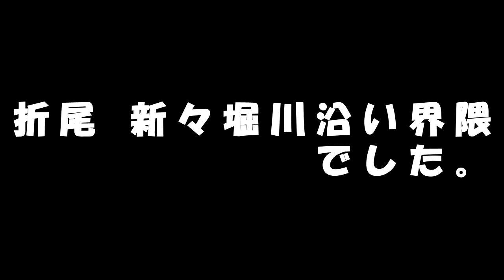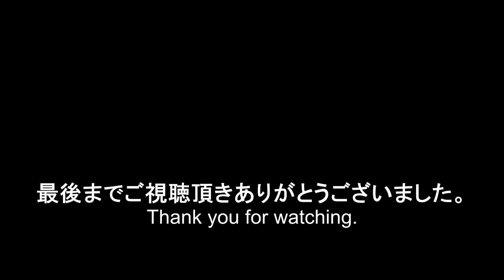😸💝💝北九州市折尾 新新堀川沿い 堀川町飲食店街周辺の近況 2023年1月8日撮影。 Orio is scheduled for large-scale redevelopment.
😸💝💝今回の動画は総合整備事業のため空き地が広がる堀川町と新新堀川沿いの飲食店街の様子を見てみました。🕵

折尾地区総合整備事業関連の情報アップデート編と思って👀観てください。😁
総合整備事業で大きく変化する北九州市折尾の堀川町周辺。
随分と空き地が多くなりました堀川町周辺をゆっくり歩いてみました。
石炭で繁栄した往時を偲ぶレトロな飲食店街。
南側広場の工事が始まると撮影が難しくなる可能性があるので、撮れるうちに撮ってみました。

1曲目
タイトル　【あなたへの想いを込めて】
　　作曲　ハモおた氏

2曲目
タイトル　【幻想的な風景】
　　作曲　カピバラっ子氏　　4回ループ再生

instagood FUKUOKA
instagood Japan